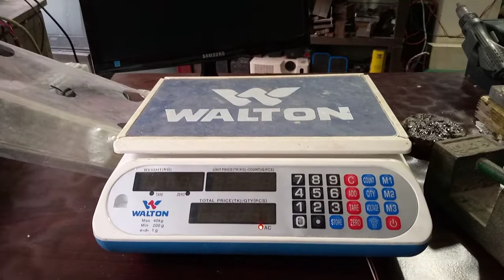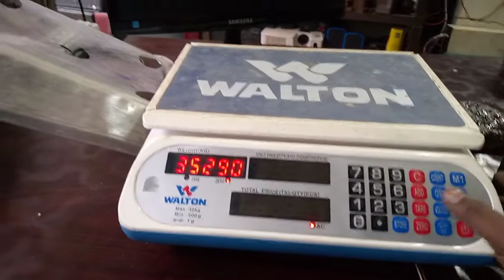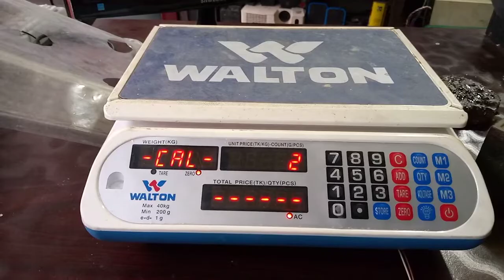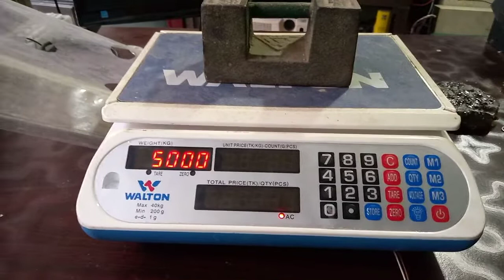Walton 40 Kg weight machine repair and Calibration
vidIQ
100 kg weight machine calibration
vidIQ
weight scale calibration
vidIQ
digital weighing scale
vidIQ
calibration
vidIQ
weighing scale
vidIQ
how to
vidIQ
weighing scale calibration 30kg
vidIQ
weighing scale calibration in Bangla
vidIQ
rfl weight machine price in bangladesh
vidIQ
mega weight scale calibration
vidIQ
rfl weight scale
vidIQ
rfl ojon machin
vidIQ
rfl 40 kg
vidIQ
rfl 40 kg review